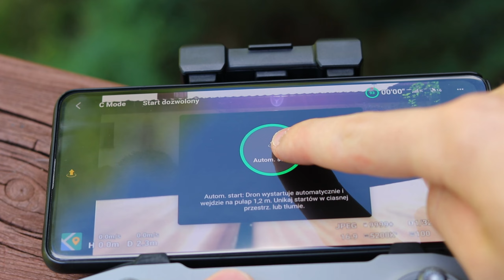THE NATURES BREATH CAPTURED | DJI Mini 2 | OSMO Action | FPV Footage | Canon EOS 200D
These are some shots I captured with my gear at wonderful Polish countryside. Enjoy:)

My gear:
-iFlight Nazgul5 6S (highly moded)
-iFlight Bumblebee 6S
-Canon EOS 200D with (Canon 50mm f1:1.8, Canon 18-135mm f1:3.5-5.6, Sigma 70-300mm f1:4-5.6)